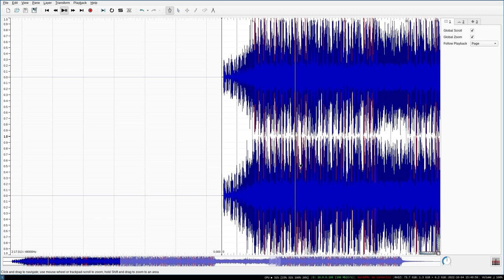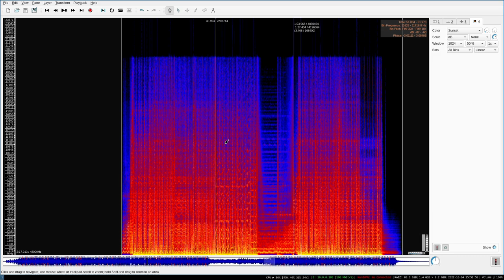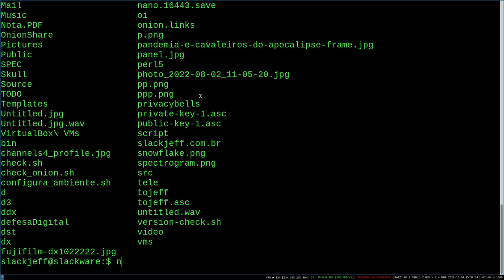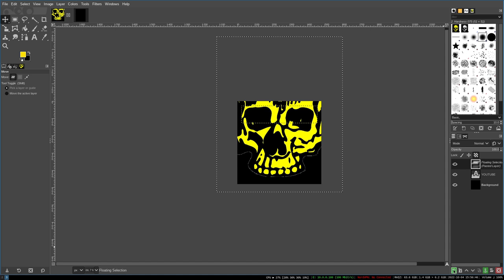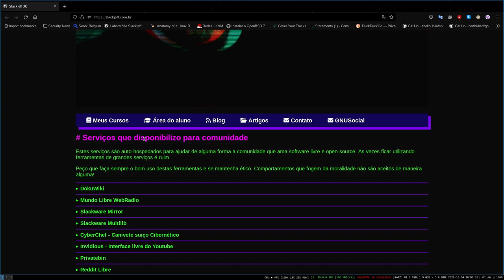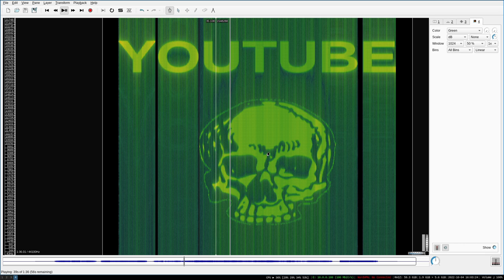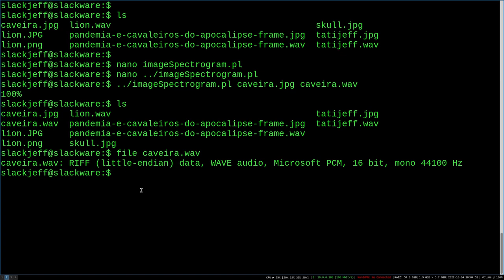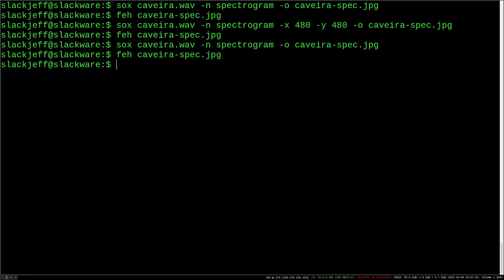Mensagem/foto ESCONDIDA em audio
► NordVPN, Cupom com DESCONTÃO!